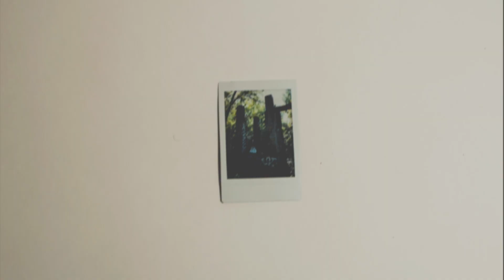Time Project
Using time based techinques in a video.